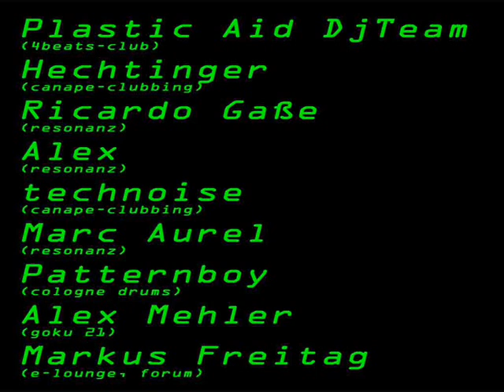Club Express 2010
Liebe Freunde der elektronischen Musik, seit mit dabei wenn am Freitag den 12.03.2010 das Canape-Team zusammen mit den Jungs von Resonanz Headquarter zum Party-Maraton in der Bielefelder City laden. Los gehts ab 21:30h an der Haltestelle Adenauer - Platz mit dem Club-Express aka Sparren - Express. Der Zug wird quer durch Bielefeld fahren und unsere Deejays euch mit groovigen Beatz tüchtig einheizen. Achtung! Für alle  ohne Ticket geht es ab 0:00h  im Cafe NIO dann richtig zur Sache. Das  NIO befindet sich im Herzen von Bielefeld,direkt im Rathaus. Also laßt uns das Zentrum rocken bis die Akten aus den Schränken fliegen. Rock & Roll bzw. Roll & Rock!